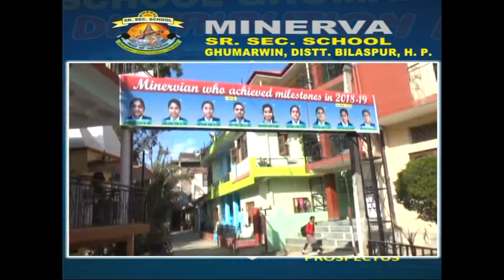Kullu Kasol Panchayat Deputation 26 March 2022